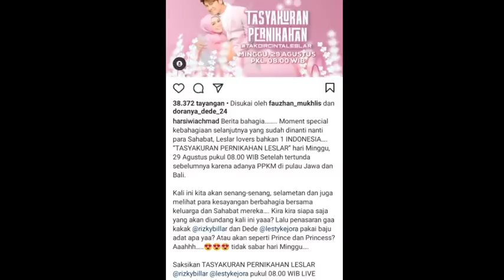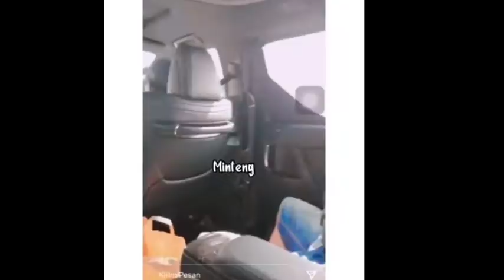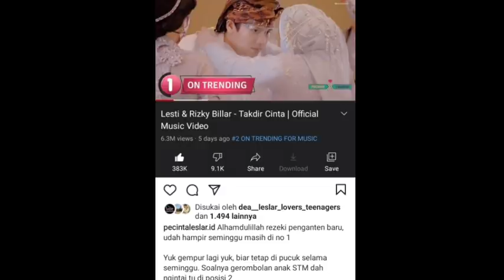LESLAR DAN TEAM LAGI OTW GUYS SEPERTINYA LAGI CEK LOKASI BIKIN PENASARAN